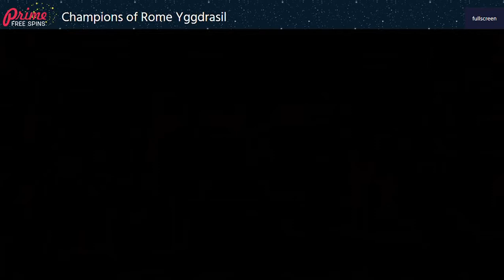Champions of Rome Yggdrasil Online Slot review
Watch the preview of the "Yggdrasil" online slot "Champions of Rome". We have tried this online slot and highlighted the most memorable moments so you can make an idea about what to expect from it.

if the world of gaming is interesting to you then, you might find it useful to read the full slot review and a lot of other information on our community Enjoy the watching and don't forget to like and share .